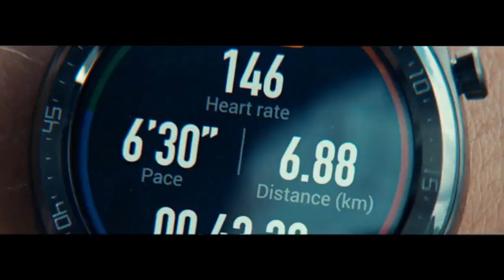Huawei Watch GT 2019 (46mm) BT Version, Water Proof - Band Active Dark Green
Huawei Watch GT 2019 (46mm) BT Version, Water Proof, Titanium Grey Stainless Steel - Fluoroelastomer Band Active Dark Green

BATTERY LIFE AND POWER CONSUMPTION MODEL Normal use sustainable for 2-weeks, Wear 7*24 hours & Heart rate” is always on & do exercise for 90 minutes per week
CLASSIC WATCH DESIGN 10.6mm thinnest specifications │ 1.39 Inch AMOLED screen │ Wear resistant & not easy to scratch
PROFESSIONAL SPORTS - BORN FOR SPORTS 3 Satellite Positioning: Faster And More Accurate Accurate Trajectory Optimization Algorithm By Each Complicated Scenario Multi-Sports Mode
3 Satellite Positioning: Faster And More Accurate Support GNSS Worldwide(GPS/GLONASS/GALILEO) Three the number of satellites that can be searched by the satellite system is more and the location is more accurate GPS+GLO+GAL
5ATMWATER PROOF Can go to a depth of 50 meters for up to 10 minutes* (Support swimming posture recognition,Automatically identify the strokes counts, SWOLF swimming efficiency index to measure automatically,Also support the distance\time\calories\stroke frequency and pace of data statistics.)

Manufacturer Huawei
ASIN B07Q4DVF1Q
Item model number WATCHGTACTIVEGR
Customer Reviews 5.0 out of 5 stars    1 customer review
5.0 out of 5 stars
Best Sellers Rank #8,576 in Wearable Technology
Date first listed on Amazon April 10, 2019